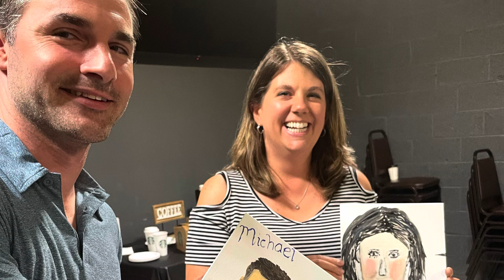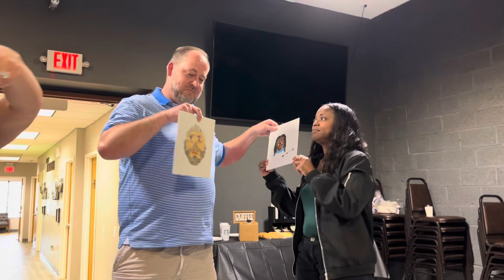June 29, 2024